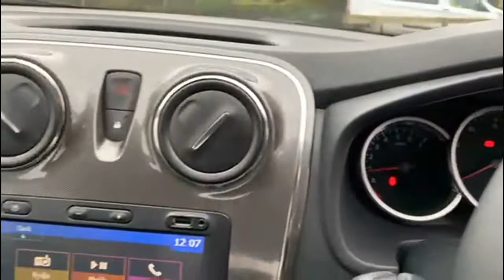Dacia SANDERO STEPWAY 1.5 Laureate Dci